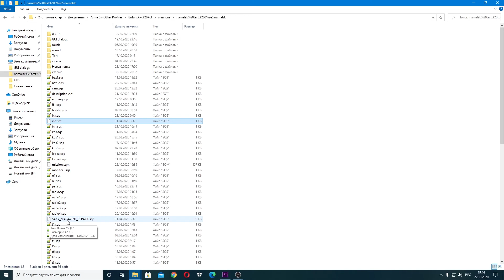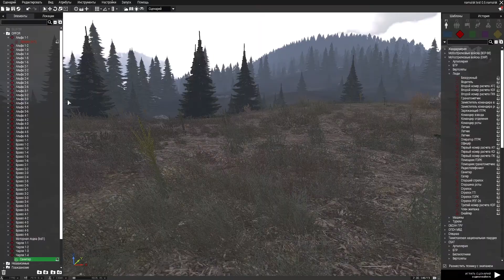Arma 3 VTN mod Перепаковка магазинов,работа с рюкзаками.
Перепаковка магазинов (скрипт), рюкзаки vtn mod.PS после обновления до версии 2.08 скрипт перепаковки не работает.В случае блокировки ютуба на територии РФ видео будут выходить